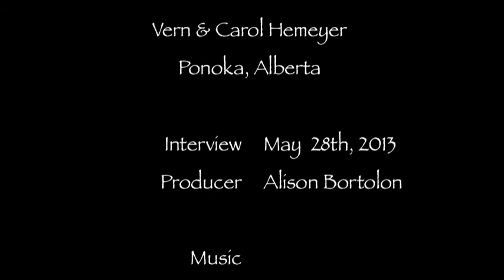Fracking in Alberta: The Hemeyers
Vern and Carol Hemeyer are retired teacher farmers who reside on their 100 year family farm just outside of Ponoka. They have a history with oil and gas development on their property and were undergoing their latest hydraulic fracture during filming.